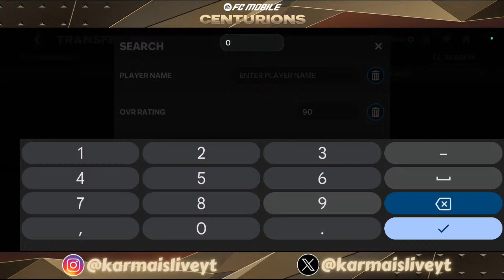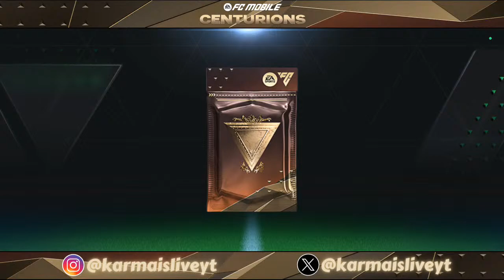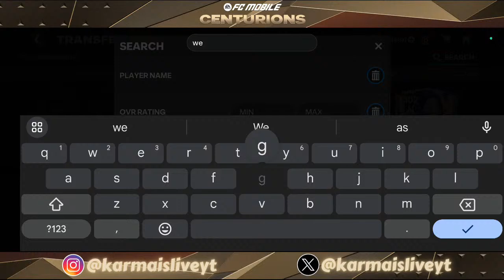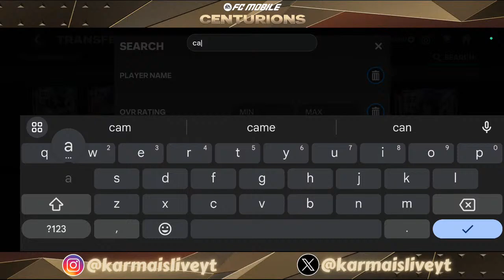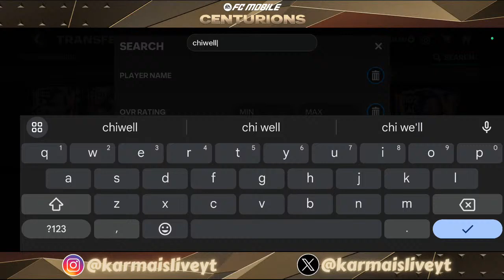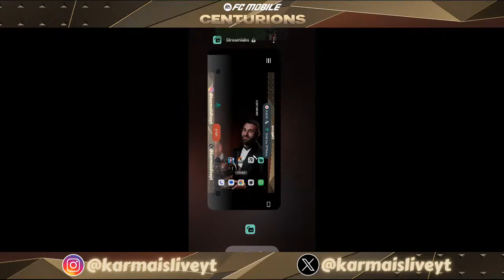🔴 Centurions Dice Roll! 🎲| Epic H2H Grind! | FC Mobile